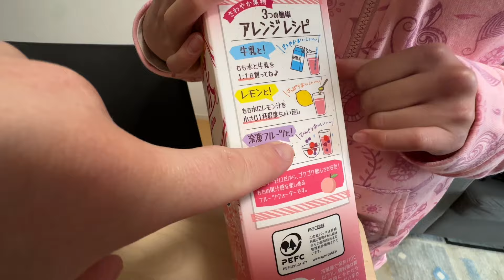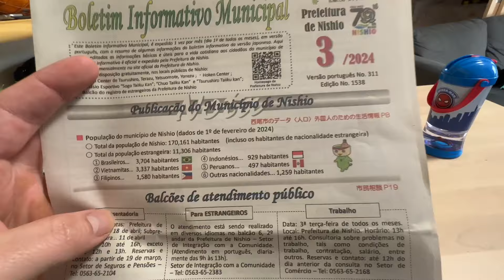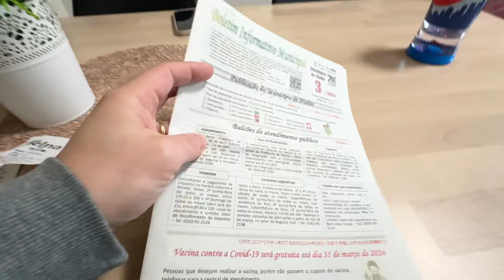APARTAMENTO DA PREFEITURA NEM SEMPRE É A MELHOR OPÇÃO NO JAPÃO - saiba o porque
Fala família!

🙏 CONTRIBUA PARA O NOSSO CANAL 🙏

AGÊNCIA SUSANTUR EMPREGOS NO JAPÃO - viaje tranquilo para o Japão sem dor de cabeça e surpresas! Documentação, passagem, financiamento, melhoras colocações do mercado!